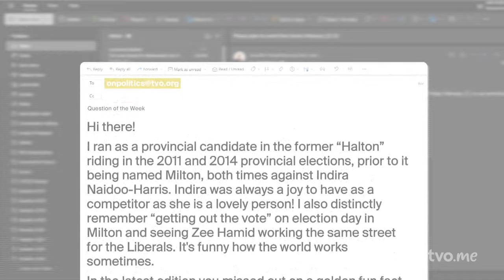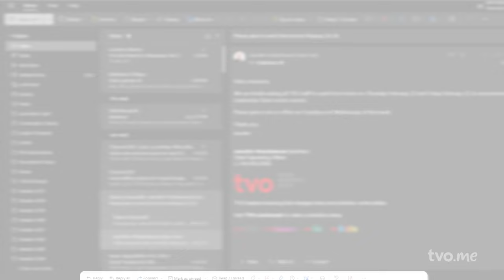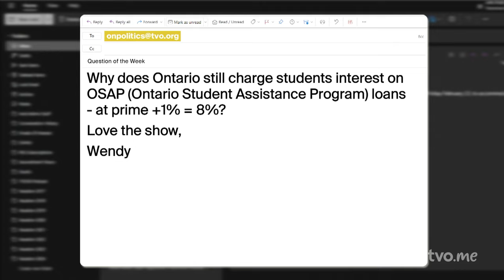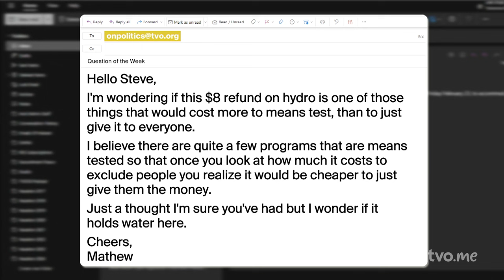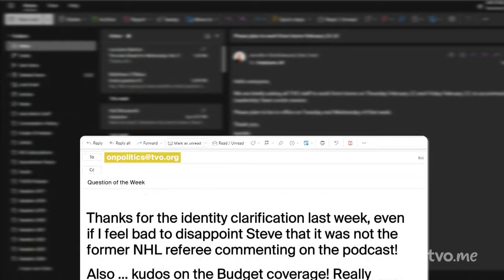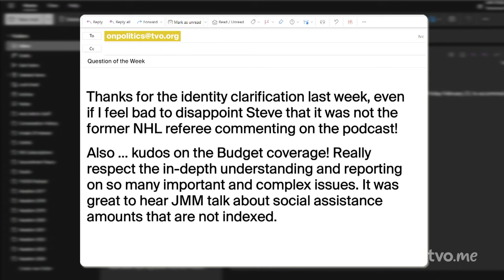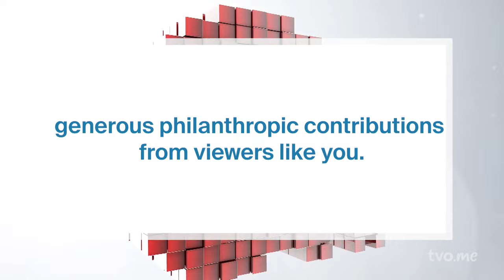Why Doug Ford won't budge on housing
The Canadian government has announced a new infrastructure fund that would provide billions to provinces and territories to build up wastewater treatment capacity and housing.

The money comes with strings that include a pledge to build ,missing middle, housing, which Premier Doug Ford has opposed. The premier says he would rather let municipalities decide what and where to build. Steve Paikin and John Michael McGrath break down the premier's hesitancy to change course.

Ontario has decided where its allotment of international students will go, and public universities and colleges are the big winners. Private career colleges will see a drop in enrolment and could be the first casualties from this new federal cap.

There's a deadline to call a by-election and the time has come for Lambton Kent Middlesex, the former riding of MPP Monte McNaughton. Steve and John Michael discuss who will be running.

00:00 – Intro
01:32 – Issue 1: Housing
17:08 – Issue 2: International students
20:11 – Issue 3: Byelection update
27:16 – Your Column, My Column
34:25 – Mailbag
44:27 - Outro

You can also see the podcast on the TVO Today YouTube channel and every Friday night at 8 and 11 pm ET as the first half of The Agenda.